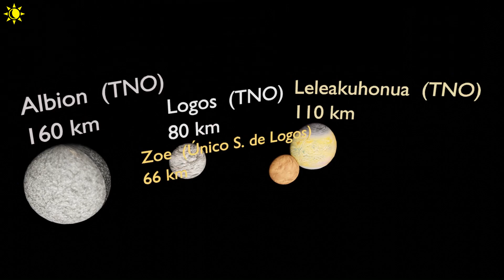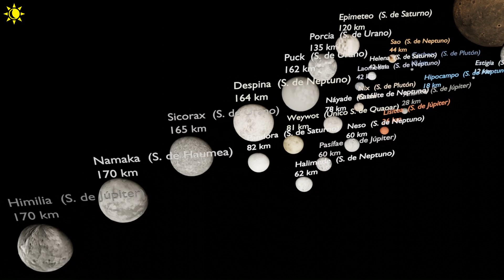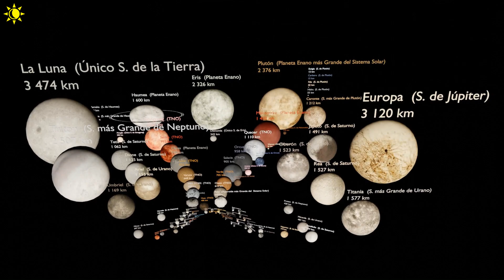COMPARACIÓN 3D del SISTEMA SOLAR ☀️🌎🌑- J.Alonso BI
💬 Descripción :
Una comparación de los objetos principales del Sistema Solar, en los cuales se encuentran :
- El Sol
- Planetas
- Planetas Enanos
- TNO (Objetos Transneptunianos)
- Satélites (S.)
- Asteroides

📽️ Programas Utilizados :
- Blender 2.91